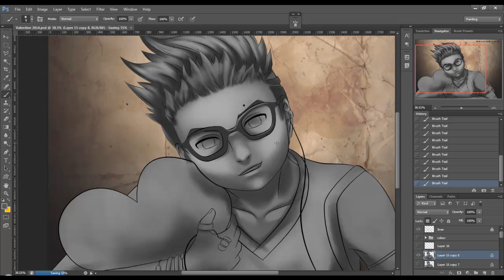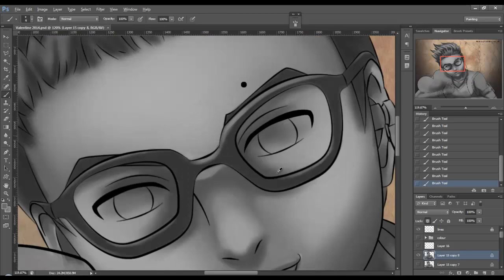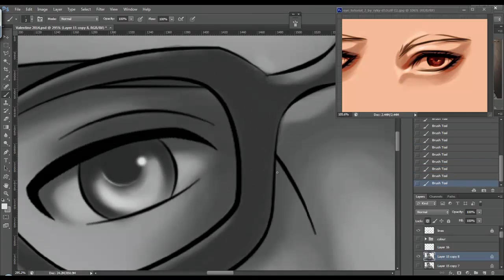Deus North - Turn It On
My original character Deus North.
The track here was made by me in Ejay's Dance Evolution 6.